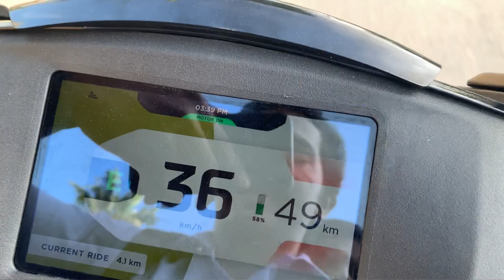College Vlog | ARJ VLOGS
𝗦𝗨𝗣𝗣𝗢𝗥𝗧